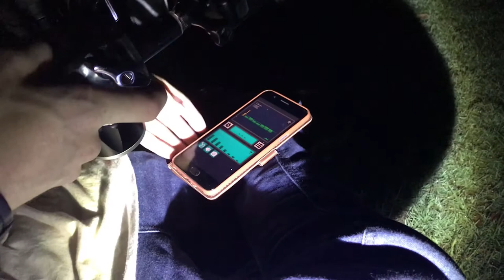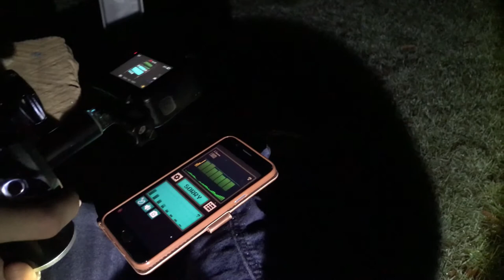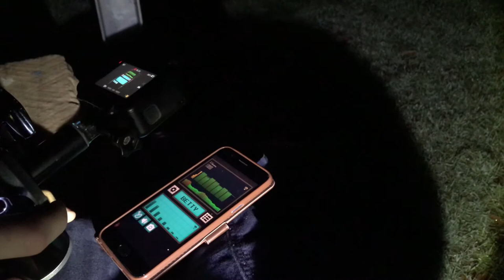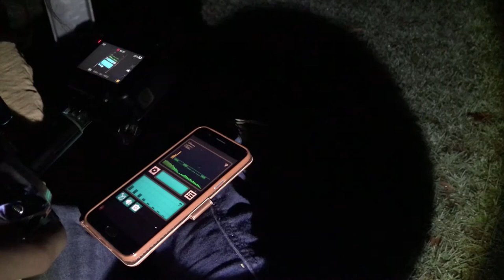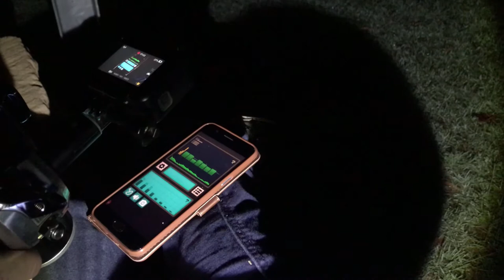SERCHING FOR JENNY DIXON!!! | C.O VLOGS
Don't forget to hit the Post-Notifcation Bell too so you never miss and upload..
Peace!